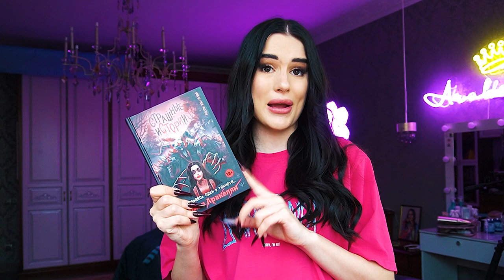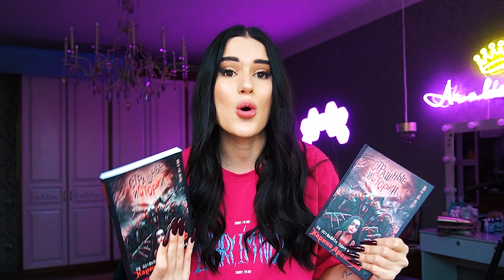СОБРАЛА сестре ОГРОМНЫЙ БОКС Hello Kitty😱 | ПОТРАТИЛА 500.000₽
ОНА БЫЛА В ШОКЕ С ТАКИХ ПОДАРКОВ))